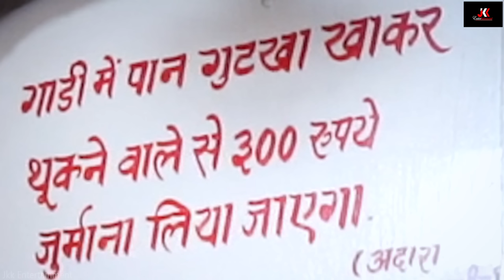CHOTU DADA AMBULANCE WALA | "छोटू दादा एम्बुलेंस वाला" Khandesh Hindi Comedy | Chotu Comedy Video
छोटू दादा एम्बुलेंस वाला
छोटू दादा के लिए एक बड़ी चुनौती 4 घंटे में 400 कि.मीटर का सफर | क्या छोटू दादा 4 घंटे में 400 कि.मीटर का सफ़र कर पायेगा ?
जानने के लिए देखिये छोटू दादा एम्बुलेंस वाला